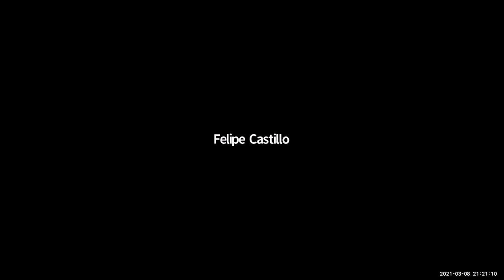Conversatorio | Mujeres inspiradoras en Odontología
Como parte de las actividades por la conmemoración del Día Internacional de la Mujer 2021, organizadas por el Departamento de Género y Salud del Colegio de Cirujano Dentistas de Chile, conversamos con Mujeres inspiradoras en Odontología.

La Dra. Carolina Flores, vicepresidenta de nuestro Departamento de Género y Salud dialogó con la Dra. María Eugenia Valle, secretaria nacional de nuestro Colegio y Premio Dra. Paulina Starr 2021; la Dra. Irene Morales, decana de la Facultad de Odontología de la U. de Chile; y la Dra. Andrea Valenzuela, vicepresidenta de Odontólogos Sin Fronteras Chile y secretaria del Consejo Regional Valparaíso de nuestro Colegio.